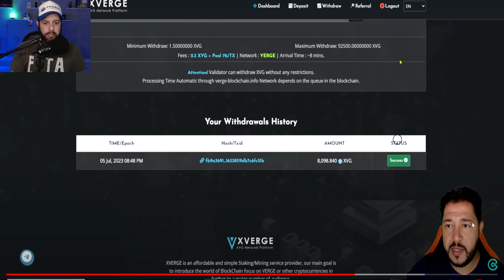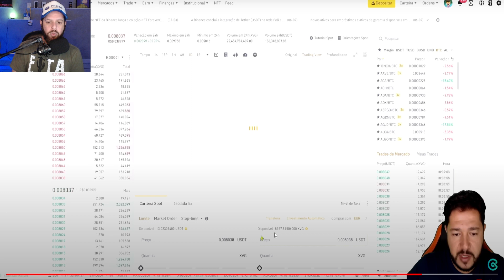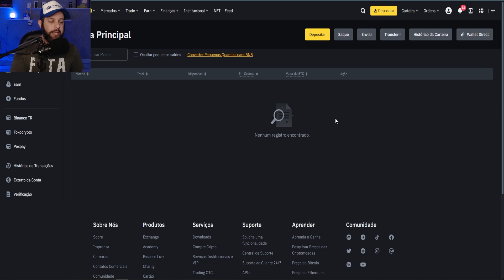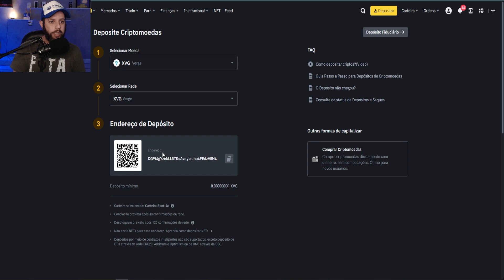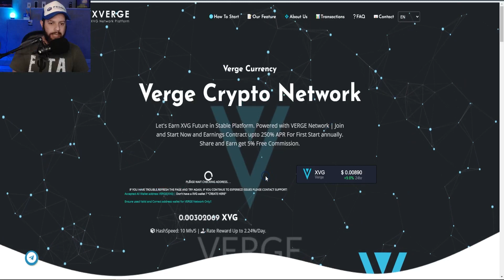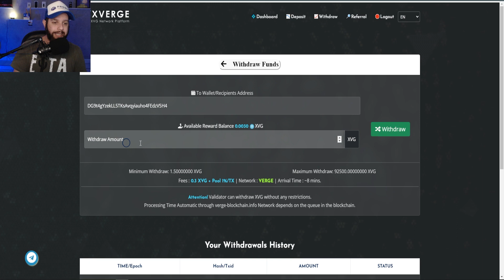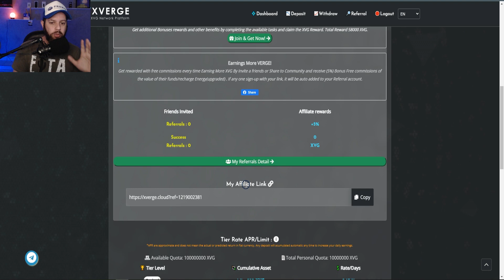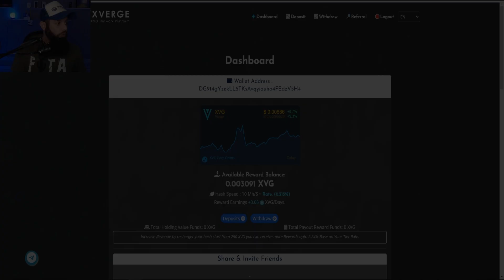MINERADORA PAGANDO no FREE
Nova Mineradora pagando no FREE.

No vídeo explico passo a passo com prova de pagamento como minerar Verge (XVG) , LINK DA MINERADORA E DA BINANCE NOS COMENTARIOS FIXADO.

ISENÇÃO DE RESPONSABILIDADE:
Este canal não substitui o aconselhamento financeiro profissional, ou verificação factual independente. Este vídeo foi produzido apenas para fins informativos gerais. O criador que produz este conteúdo é apenas um entusiasta da blockchain e investidor do mercado de criptomoedas e não consultor financeiros. As ideias apresentadas são de sua própria análise, aprendizado e opiniões sobre vários tópicos de criptomoedas. Negociar ou minerar qualquer criptomoeda é um risco muito alto, portanto nunca invista dinheiro que você não pode perder - você deve estar preparado para sustentar uma perda total de todo o dinheiro investido.